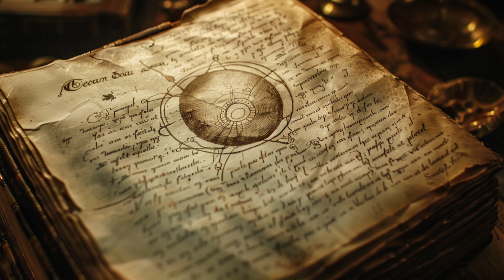The Verran Chef | Dragon Eggs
Deep in a cave of stone and death, explorers from the Black Talon Trading Company discover a long-forgotten species. Tales of their quest reach across the land, inspiring a beloved traveler's dish, known to many.

NOTE: Special thanks on this episode goes to Katie "GoneCrazyBackSoon" for once again, lending her amazing voice as "Elowyn" in the tale of the Dragon Eggs! Thanks Katie!

Dragon Eggs Recipe

Ingredients:
Large Hen Eggs
½ lb Pork Sausage
Bread Crumbs
1 tsp Sage
1 tsp Thyme
1 tsp Parsley
1 tsp Cayenne
Plain Flour
Olive Oil
Optional Dipping Sauce: Mayonnaise, Dijon, Tabasco, Sour Cream & Cayenne

NOTE: Quantities may vary depending on desired number of eggs!

Directions:

1. Boil ½-inch water in a sauce pan on high heat.
2. Carefully place eggs into pan. Don’t crack them!
3. Place lid, set to medium-high heat, and steam for 6 min.
4. After 6 minutes, immediately cool eggs with cold water.
5. Once cooled, peel egg shells and blot dry with a paper towel.
6. Add raw sausage to mixing bowl, add all spices, and mix.
7. Flatten a patty of sausage to about ¼ inch thickness.
8. Place soft-boiled egg in the center. Wet hands with water.
9. Build the meat around the egg to completely encase.
10. Coat meat and egg in flour.
11. Coat in beaten egg mixture.
12. Coat with breadcrumbs of your choosing.
13. Repeat process for each egg desired.
14. Deep fry eggs at 350°F for 5-6 minutes.
15. Remove eggs and let cool for 5 minutes before serving.
16. Optional Dipping Sauce: Mayonnaise, Dijon, Tabasco, Sour Cream & Cayenne

🎧 Check out the LoreForged podcast episodes!